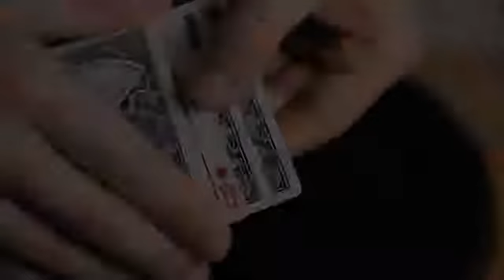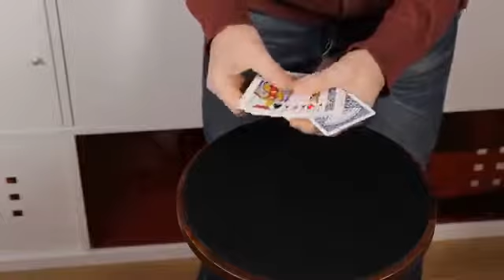Modern Intricacies 2 by Yoann - D&F Bűvészbolt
Yoann is back! 3 years after Modern Intricacies, Yoann is ready to share a new collection of his highly sought after tricks. In this DVD you will find some of the material that he has been using to fool magicians and laymen alike for the past years. The tricks range from intermediate to advanced card handling and all have one thing in common: your audiences will actually see the magic happen... in real time. So grab a deck of cards, warm up your hands and let's dive into the underground magic of Yoann.

Content: A collection of 12 new card tricks and some bonuses from the mind of Yoann

Tricks description:
Ambre: Witness a face up card going up a spread of 4 cards one step at a time
Decided: A minimalist variation of Yoann's famous undecided routine with new changes and a kicker ending
Direct: A really direct sandwich routine featuring a new opening sequence and a great load
Dooble: Two selections are found sandwiched by the four aces in a flowing flourish
Haircut: A clean transposition between 2 "four of a kind" with one of them isolated in the center of the deck
Jacklass: Yoann's take on Ernest Earick jack synapses
Solution: A nice solution to Hofsinzer's aces problem
Travesty: An ungimmicked visual transposition of two cards that will make you think you hallucinated
Welcome: A selected card travels invisibly between two pairs of cards... twice
Cardace: A magical production of the 4 aces using a selected card
Joker52: Have a card selected and use the jokers to find it... and more
Criminal: Watch closely as 2 jacks visually melt through the pack to find the selection
Language: English
Runtime: 70 minutes
Format: DVD-NTS-Worldwide